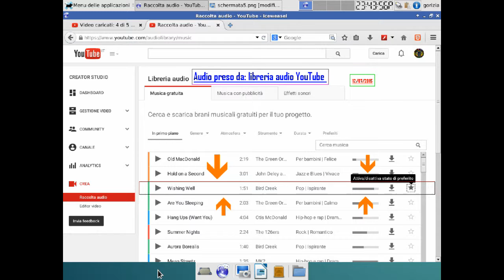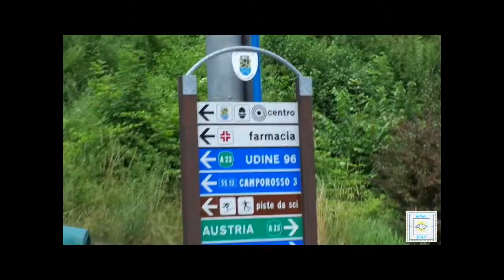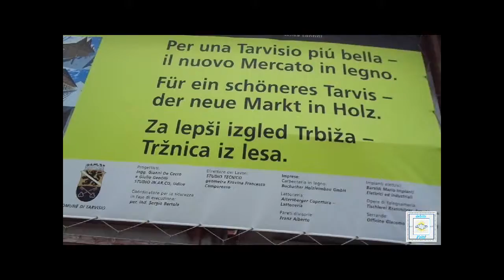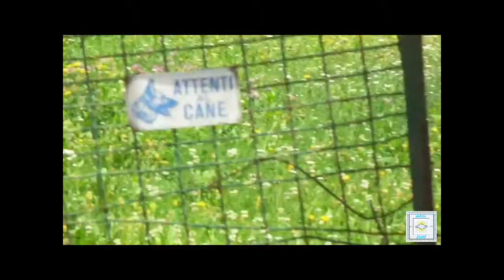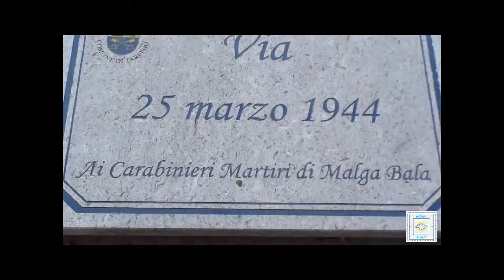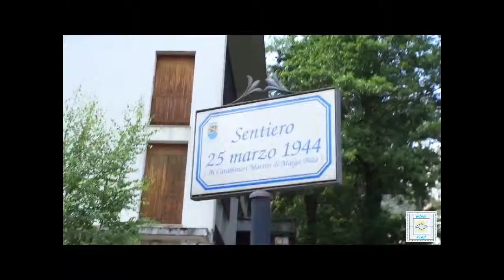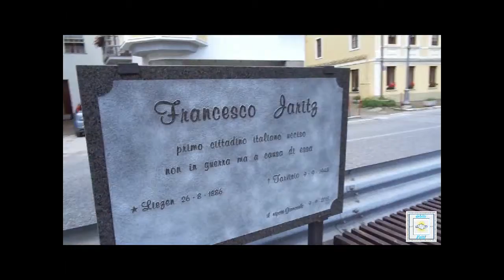Tarvisio (UD) #1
Tarvisio (UD) - Friuli Venezia Giulia - Italia
Domenica 12 Luglio 2015